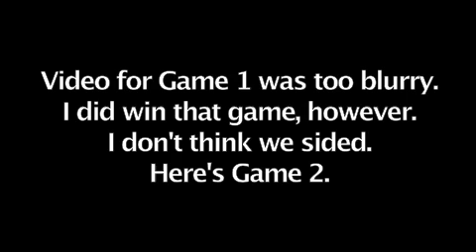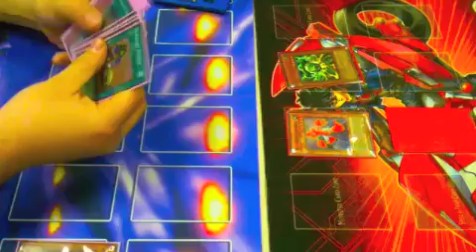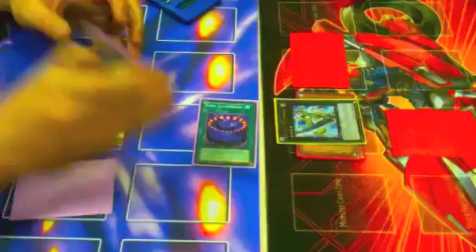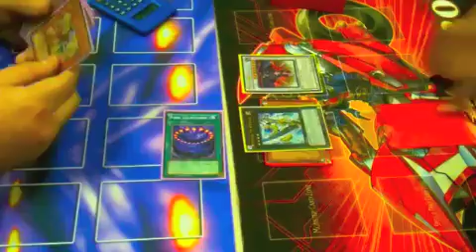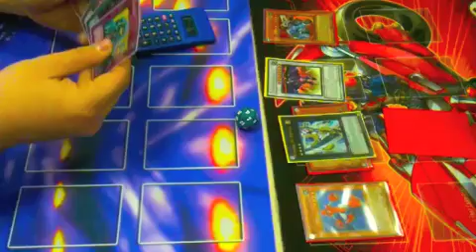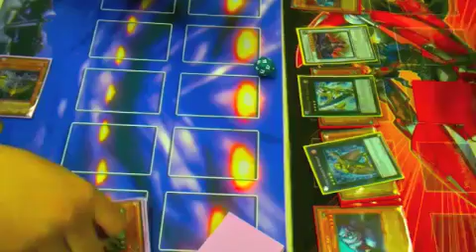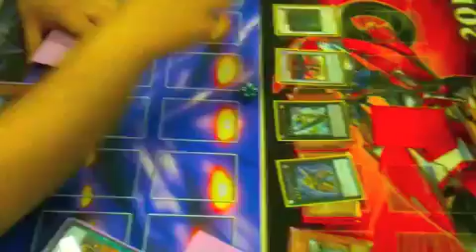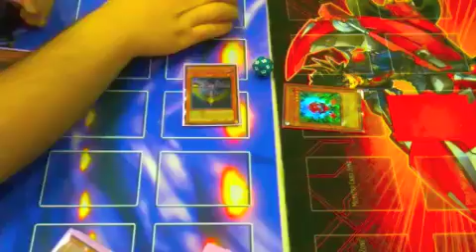Final Countdown VS Machina Gadgets!!!